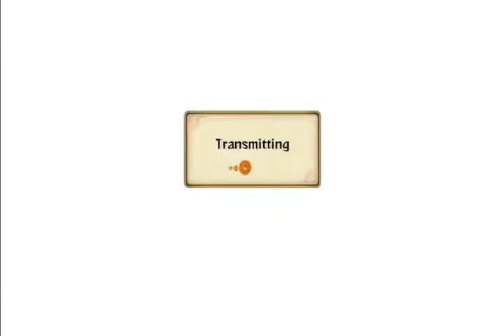Naruto Ultimate Ninja Storm Revolution Rank Match: Trigungunsmoke08 vs Bk_Stacker113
This was by far the easiest matches I every had. At first I was just playing around just to see how he fights, he tried to use ultimate move on me so many times. Soon I got tried of it and decide to go for the quick win, I made use run out of subs, used team attack on him and the rest is history.